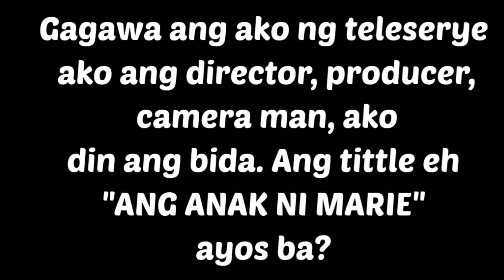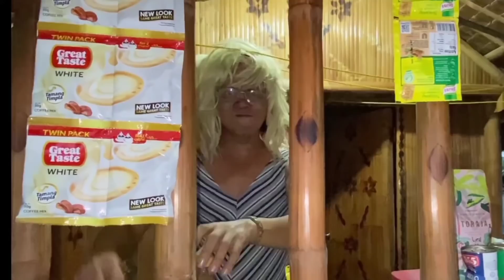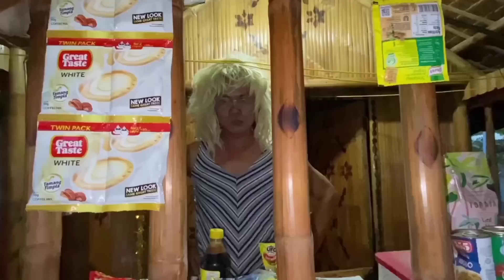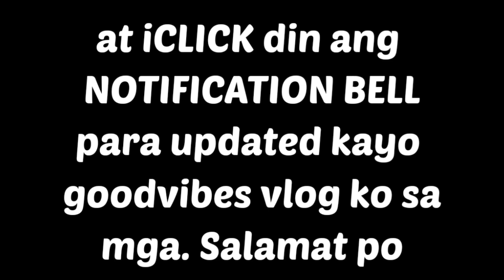Alak is life versus Chismisan is life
Sa 2 kwentong ito alin ang masakit. Enjoy watching realtalk storya.